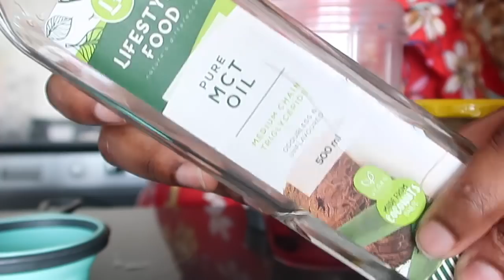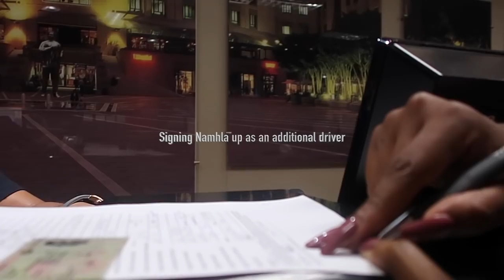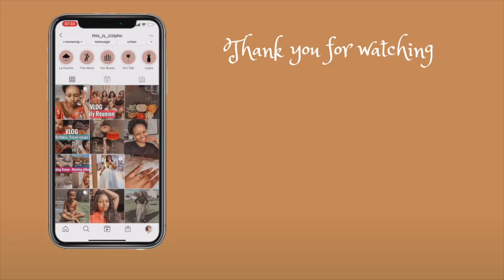Vlog | My Lobola Negotiations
Hey Lovelies

In this weekly vlog, I travelled to the Eastern Cape with my mom, my aunt & my bestie for my Lobola negotiations...

Love, Zizi